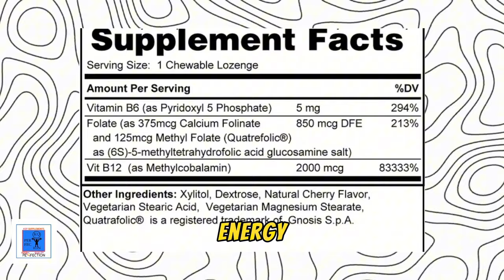Vitamin B-12| Why is it so important for the health and immune system| KQP Supplements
This formula is a highly absorbable, great tasting lozenge that supplies the methylated form of B12, substantial amounts of folate as both methyl folate and calcium folinate, as well as the activated form of B6 in a small tasty gluten-free vegetarian tablet that can be used as a lozenge or swallowed.  These are superior types of these nutrients that are better utilized in the body.  Many B12 formulas contain folic acid that can lead to un-metabolized folic acid (UMFA) which the body cannot use and which may cause problems from excessive usage.  Many body functions that require vitamin B12 also require folate and achieve synergistic effect when vitamin B6 in its active form (P5P) is included.  Especially useful for the elderly and vegetarians who often do not get enough vitamin B12.  These ingredients help to support the immune system, healthy mood and increased focus.  They also may help to maintain healthy homocysteine levels.